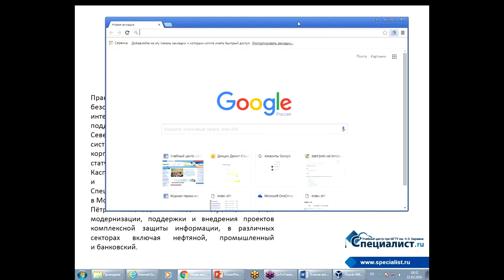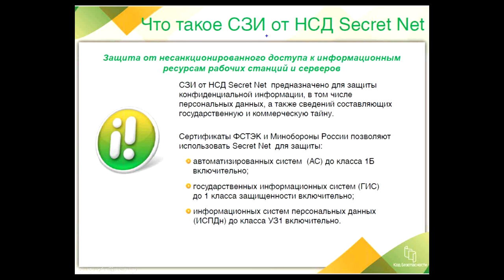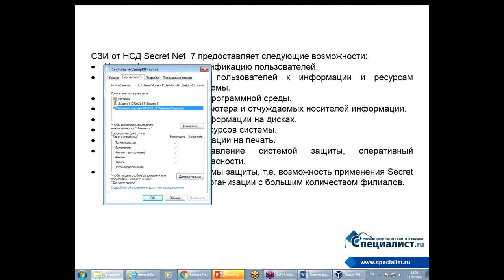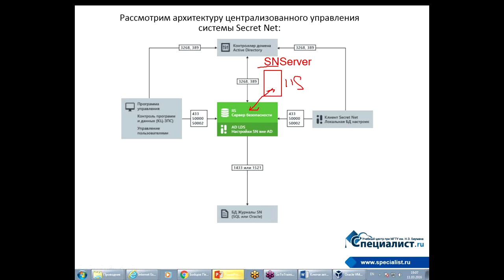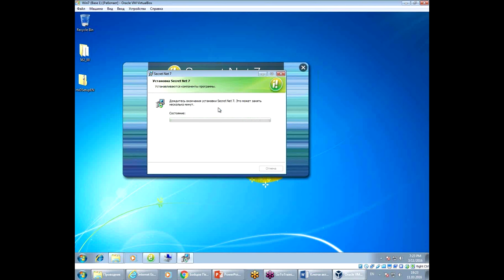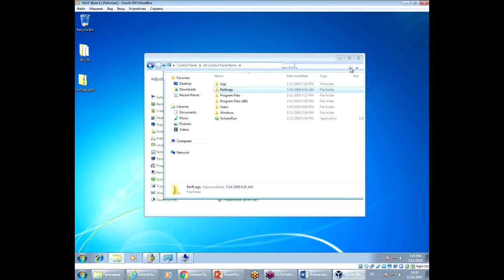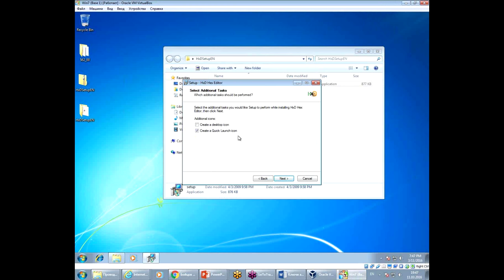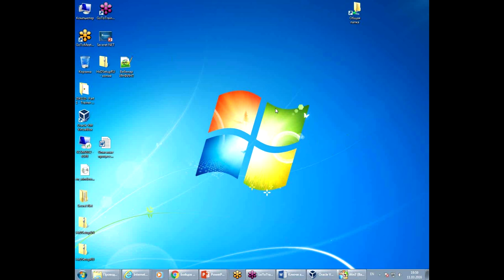Защита информации от несанкционированного доступа с помощью Secret Net 7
Как контролировать доступ к информации? Специально для системных администраторов и специалистов информационной безопасности учебный Центр «Специалист» при МГТУ имени Баумана  предлагает бесплатный семинар по работе с программой Secret Net 7.
В ходе семинара будет рассмотрен ряд проблем, связанных с обеспечением информационной безопасности, рассказано об основных механизмах защиты информации, используемых в Secret Net 7 (особое внимание будет уделено проблеме стирания остаточной информации), отличиях сетевой и локальных версий, продемонстрирована установка системы и вскрыты возможные проблемы, возникающие при этом процессе.

Мастер-класс ведет уникальный специалист по информационной безопасности, сертифицированный тренер Microsoft и Лаборатории Касперского (более 20 сертификаций!), имеющий обширный опыт защиты информации в компаниях различной направленности Петр Николаевич Бойцов.